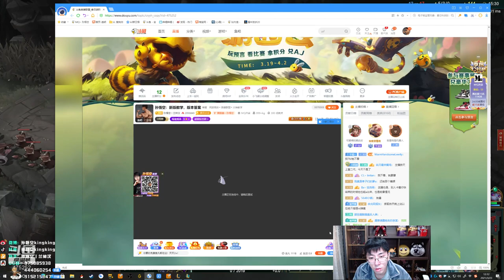【猴哥】蘭林漢悟空：鱷魚VS銳雯 國服 亂拳打死老師傅（20210325P2）